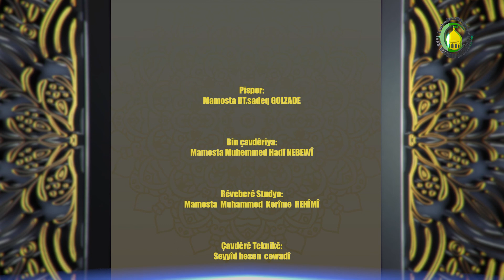368 Baxişandinê bigerin û poşman b ji xwedê(5)-Mamosta DT.sadeq GULZADE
tobe kirinê ve baxişandinê  li gotina û ji gora pêxember û îmam elî  .a.s:
1.قال رسول الله.ص. لیس شئ احب الی الله تعالی من مؤمن تائب و مؤمنة تائبة
2. قال علی.ع. لا شفیع انجح من التوبة
3. قال رسول الله.ص. ان من سعادة المرء ان یطول عمره یرزقه الله الا ناب